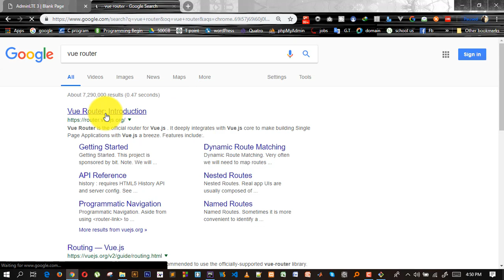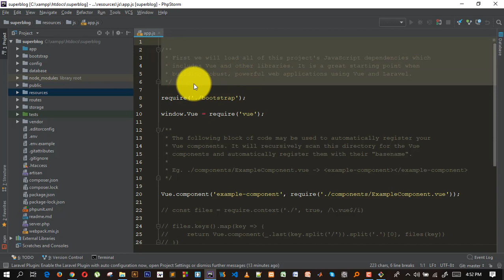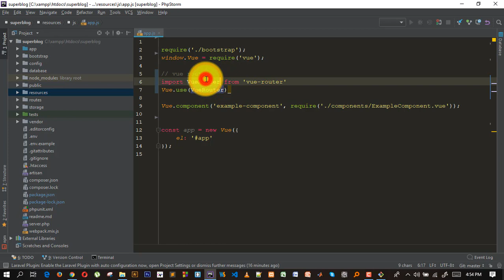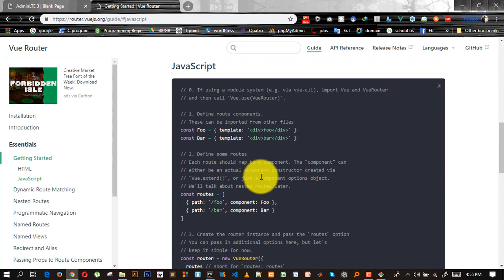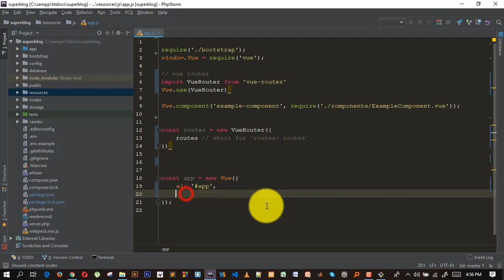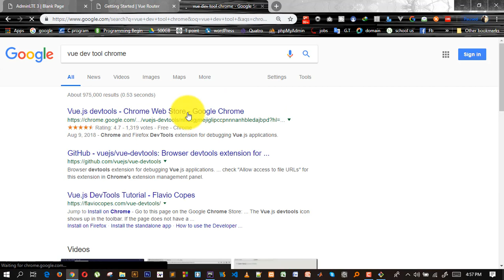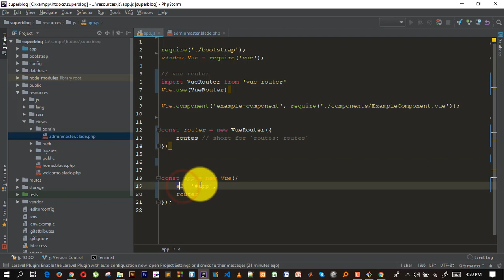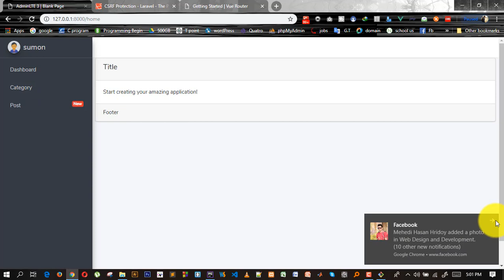Install Vue Router part - 8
Laravel Vue js Blog Project
Here are the things you will learn in this series:
* How use Vue Router with Laravel(Using for routing)
* How to Use Vue filter
* How use Vuex with Laravel (Used for state management)
* How to Install AdminLTE 3 (Template used for admin panel)
* How to Use Font Awesome 5 on Laravel (Used for admin panel icon)
* Vform validation with Laravel (Used for form validation)
* Relational Database with Laravel (Used for Maintainance DB)
* Axios and Ajax Request (Passing request for fetch and crud operation)
* How to Use Moment js on Laravel (Used for formating date time)
* How to Use sweetalert2 (Used for flash message)
* How to Image intervation with Laravel (Used for image resize)
* How to Use lodash
* And much more...